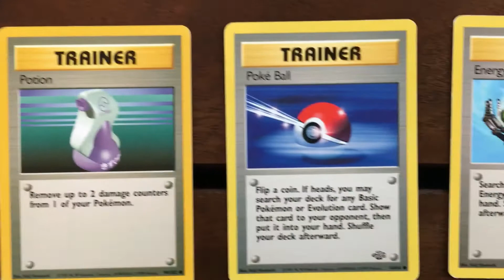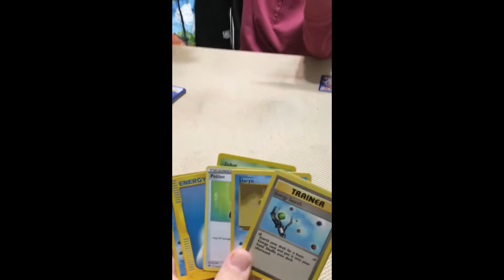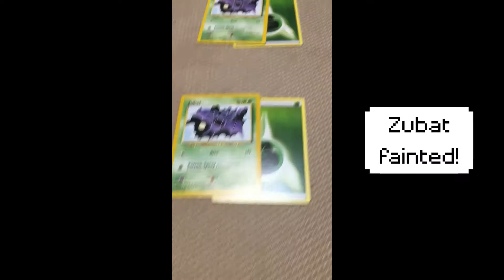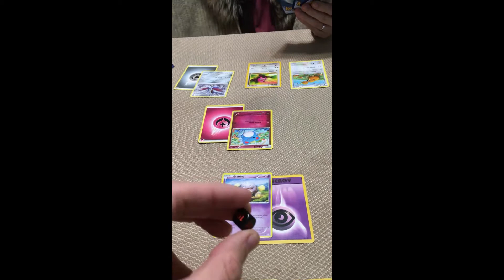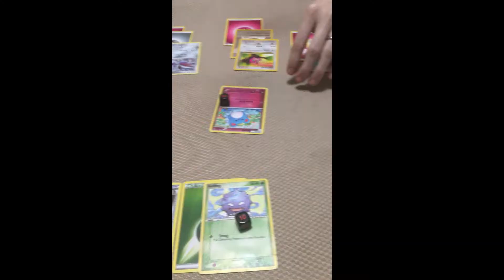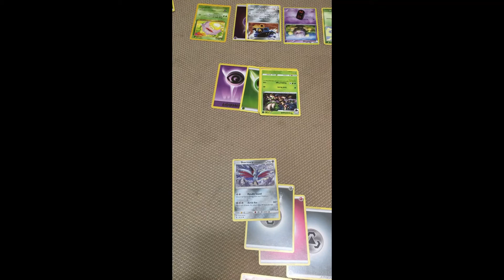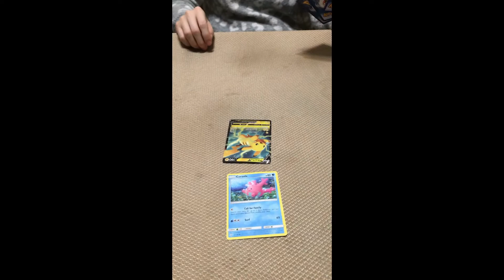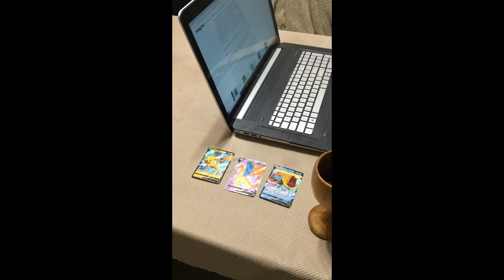Collect And Classify: A Bit of History with the Pokémon TCG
Pokemon is a world renowned cultural phenomenon, but its origins hint at a deeper cultural obsession with collection and classification with roots in Edo period Japan.  Just how well does the Trading Card Game adhere to this principle? How well does it represents its creator's vision? Goblin aims to find out.